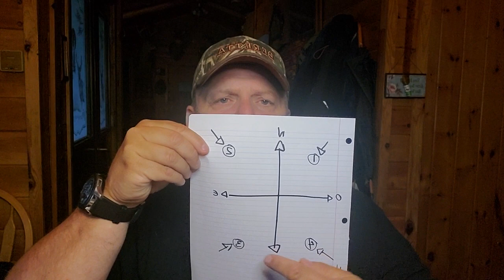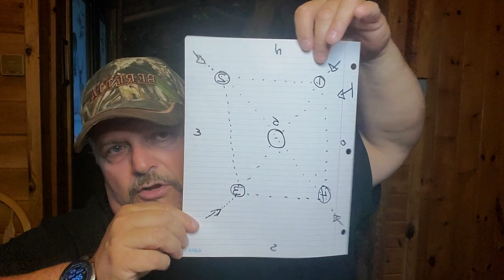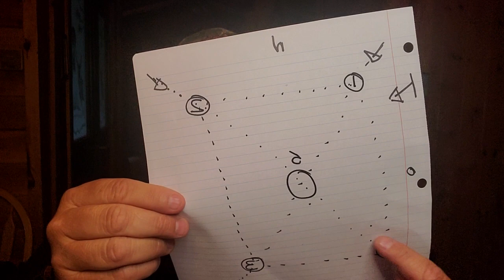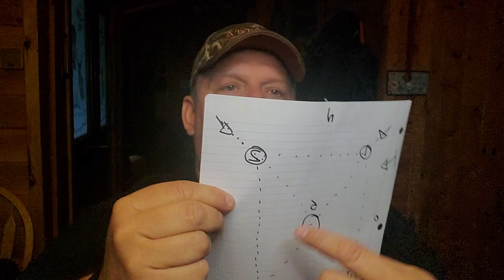4 août, on jase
🔥Oubliez pas de liker👍🏻👍🏻👍🏻

On JASE , 🔥🔥🔥🔥premier prix de Remerciement pour ceux qui participe à ON JASE, on parle de technique des 4 salines .BONNE JOURNÉE...👍🏻😉
[ ] Le Blue Mountain cafée en Drüp..☕☕

Camion pick up , VUS, AUTO🚘🔥🔥🚘

☕Le café couleur café de Yan

🔥🔥🔥🔥🔥Vous faite un malheur avec les saline concentré et je vous en remercie.

Le miel à Sandra 🐝

Ou acheter le call, le modèle semble avoir changer du mien..

Bonne journée et bon visionnement. 🔥🛶😉